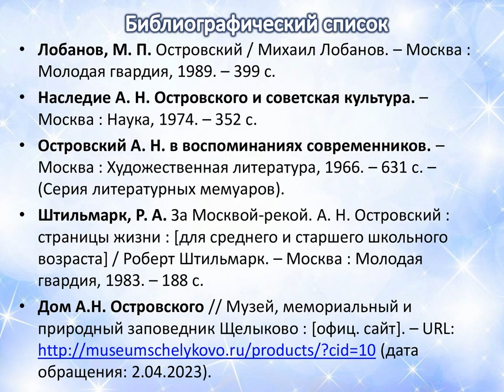Музей-заповедник «Щелыково»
Центральная городская библиотека им. М. В. Ломоносова предлагает вниманию читателей виртуальную фотовыставку, посвящённую мемориальному и природному музею-заповеднику А. Н. Островского «Щелыково».